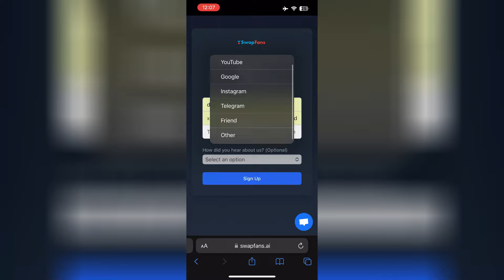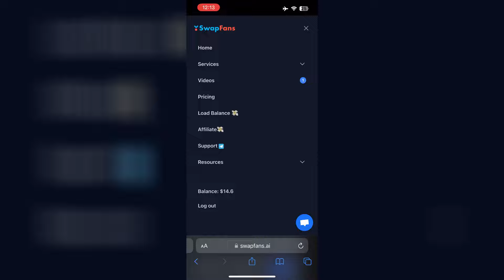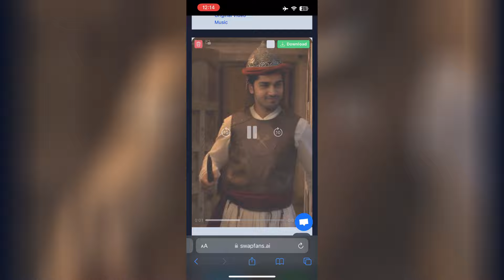Free Ai Face Swap Video In Just One Click 🔥 | Face Change Video Editing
ai face changer video app
ai face changer video app free
free ai face swap video app
face swap video app
face swap video app free
face ko change karne wala app
face change photo editing app
new trending face swap video
new trending face swap video editing
dusre ke photo pe apna face kaise lagaye
face change kaise kare video mein
ai se face change kaise kare video me
ai tool se video me face kaise change kare
new face swap video app
akool ai problem
akool ai problem solve
akool ai logo problem
how to faceswap in video
how to face swap in video android
free face swap video app
free face swap video app tamil
new trending video editing
face change trend video
video mein face change kaise kare
video mein face change kaise kare free
face swap ai free online
face swap video editing
akool ai me video save nehi ho Raha hai
akool ai me logo ko kaise hataye

CREDIT
Some Image, Music, Videos, Graphics, are shown in this video may be copyrighted to respected owners, not mine.